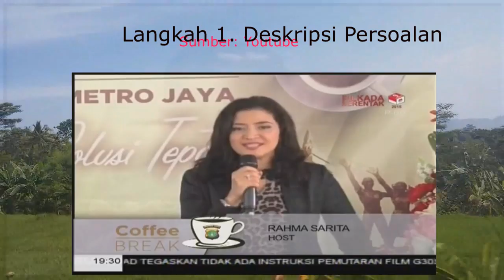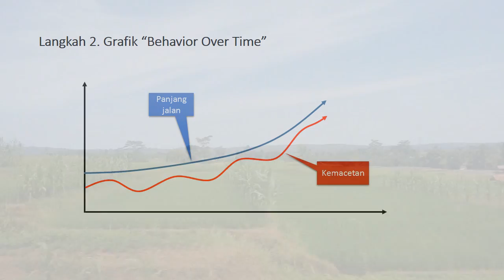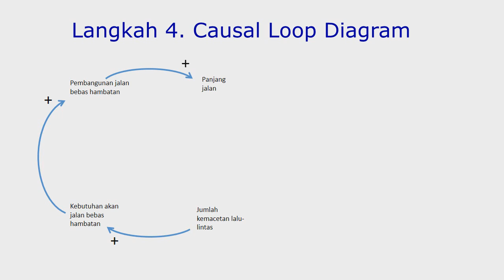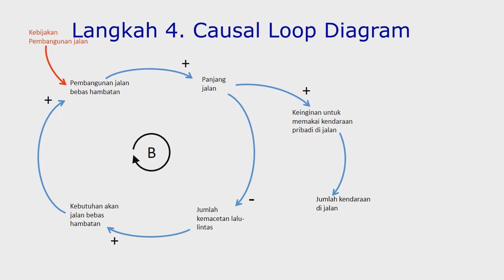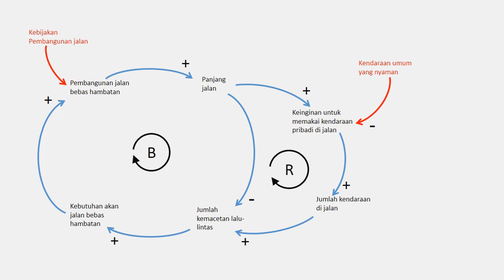Kemacetan Lalu Lintas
Pembangunan jalan tol menyelsaikan persoalan kemacetan jangka pendek, tidak untuk kemacetan jangka panjang.

Semakin panjang jalan tol, semakin banyak orang ingin mengendarai kendaraan di jalan.